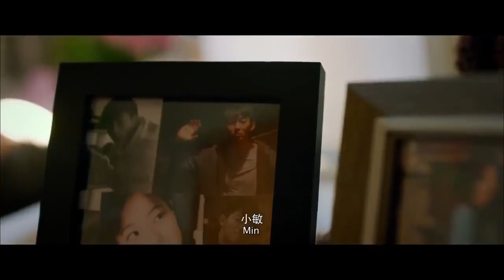《追拳》/ The Fighter 潘杰赌拳还贷 应战生死拳【电影精编 | Movie Clip】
【内容简介】
《追拳》是一个当下年轻观众喜欢的题材，集合了励志体育、热血动作、青春成长以及浪漫爱情等多个看点元素。讲述一个最美的南国小城三都水族的年轻拳手潘杰（萧传勲 饰演）经历成长后重回拳坛，找回打拳意义的故事。